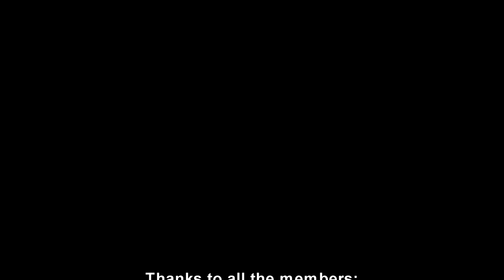FINAL PIALA EROPA 2020! INGGRIS VS ITALIA! - FIFA 21 Euro 2020 Walkthrough #4